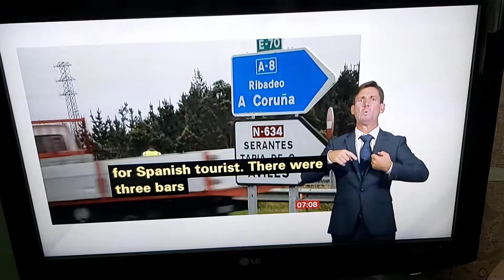Coronavirus flare up in Europe - Spain, Sweden and Serbia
BBC Breakfast News at 7:00am with BSL interpreter on BBC News Channel on Tuesday 7th July 2020